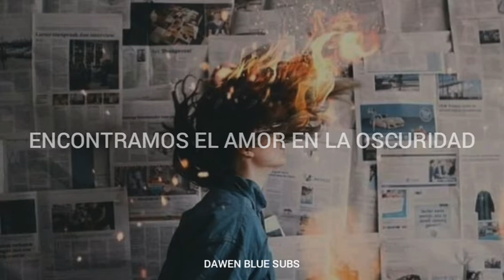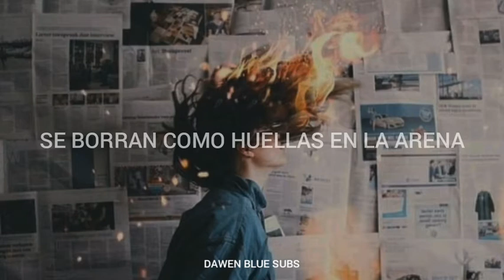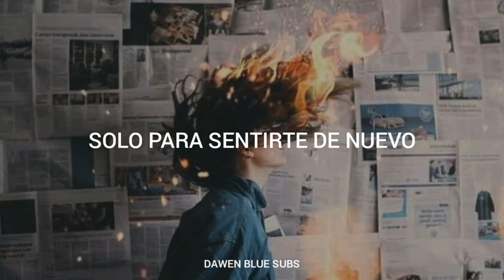Borgeous - Wildfire (Sub español)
Bourgeous - Wildfire

》 Borgeous

Dejen su like y comenten 7u7
Es una de las mejores músicas que he escuchado ♡

Letra original:

You and I found love in the dark
We made up wildfire from the start

My demons wash it away like prints in the sand
And I wish I could turn back the time
Just to feel you again

'Cause I would burn a thousand miles
To be with you, my wildfire
My wildfire

You got me free falling through the sky
You take me to a different kind of high

My wildfire

》Dawen Blue Subs ◇